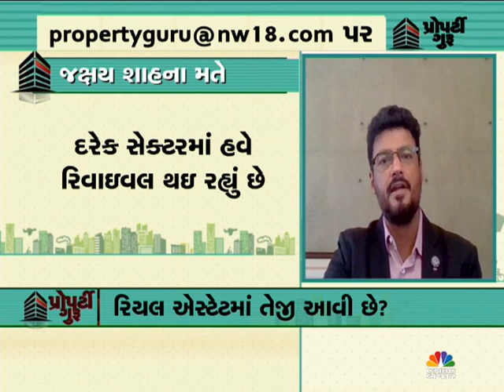Property Guru – Is this the best time to buy Home?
શુ રિયલ એસ્ટટેમાં તેજી આવી રહી છે અને ઘર ખરીદવાના કિંમતી સમય આપના હાથમાંથી સરકી રહ્યો છે? સમજો રિયલ એસ્ટેટની સ્થિતી જક્ષય શાહ પાસે નિશા પંડ્યા સાથે